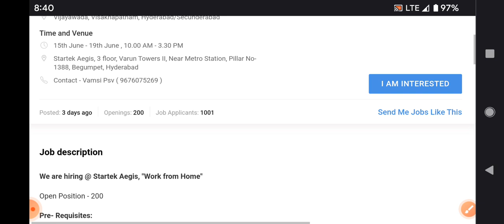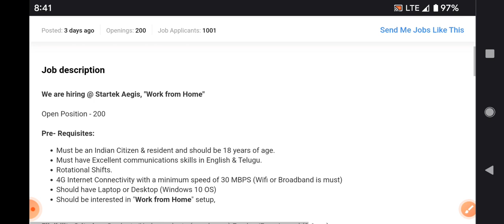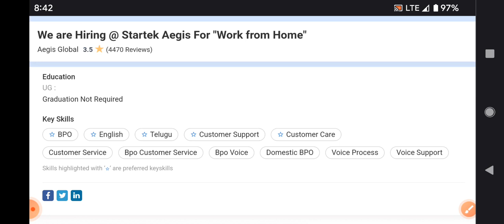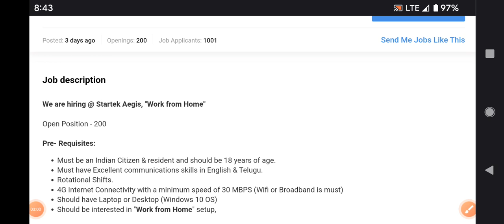Latest work From Home jobs agies 2022/fresher/inter eligibility/200 opening/hyd,vizag,Vijayawada/WFH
walk  interview
free jobs
latest jobs
jobs 2022
training with job
bpo jobs
call center jobs
Hyderabad jobs
banglore jobs
Degree jobs
pg jobs
freshers jobs
bank jobs
pool drive
job
campus drive
Delhi jobs
Pune. jobs
voice jobs
executive jobs
associate jobs
executive jobs
backend jobs
Genpact jobs
Amazon jobs
Wipro jobs
tcs jobs
tech Mahindra jobst
cognizant jobs
Deloitte jobst
dell jobs
test pattern
hcl jobs
Government jobs
Capgemini jobs
cognizant jobs
work from home jobs
typing jobs

backend jobs

experience jobs